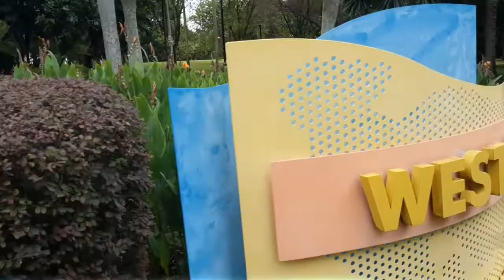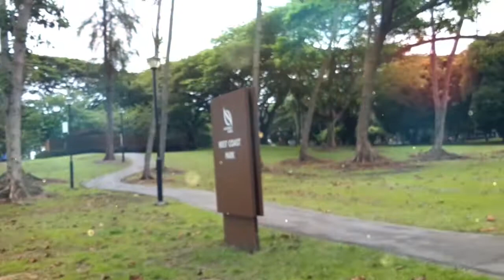PASYAL MUNA TAYO SAMAHAN NYO AKO👣🚶‍♀️❤❤💕NoraNerida ❤😘🙏🙏🙏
pasyal muna tayo samahan nyo ako lumanghap ng sariwang hangin .Spread love.God bless everyone 🙏 ❤❤❤